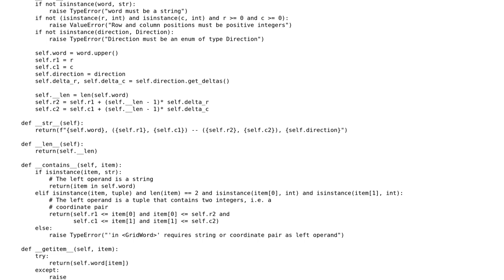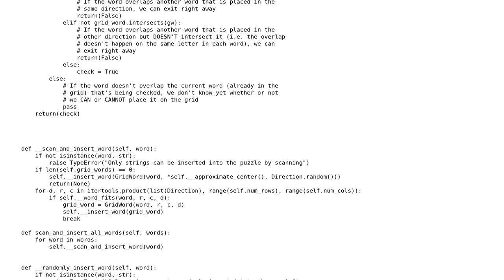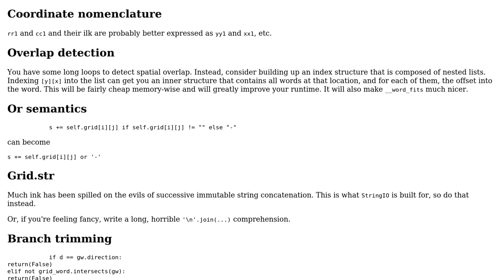Code Review: Python 3 code to generate simple crossword puzzles from a list of words/anagrams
With thanks & praise to God, and with thanks to the many people who have made this project possible! | Content (except music & images) licensed under CC BY-SA | Music | Images & others | With thanks to user Reinderien user Michael A and the Stack Exchange Network Trademarks are property of their respective owners. You are responsible for your own actions.